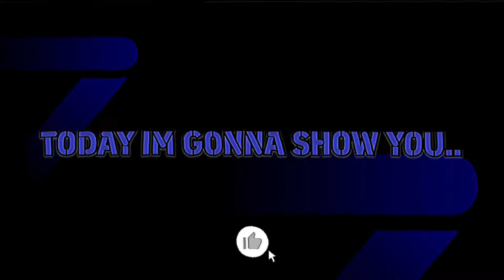eFootball 2024 All New Epic Boosters & Upcoming 800M Download Campaign + New Rewards & Campaign 🤩🔥